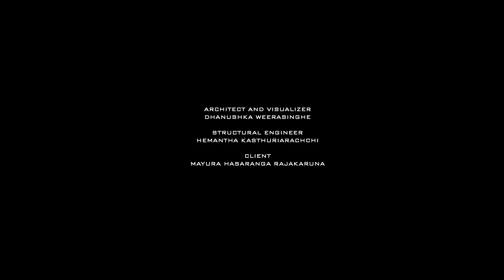The Soul of Wind - A Forest Cabin Design for A Tourist Hotel, Sri Lanka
“Things are as they are. Looking out into it the universe at night, we make no comparisons between right and wrong stars, nor between well and badly arranged constellations.”
- Alan Wilson Watts

Architect and Visualizer: Dhanushka Weerasinghe
Structural Engineer: Hemantha Kasthuriarachchi
Client: Mayura Hasaranga Rajakaruna